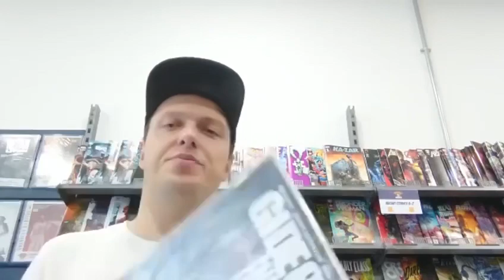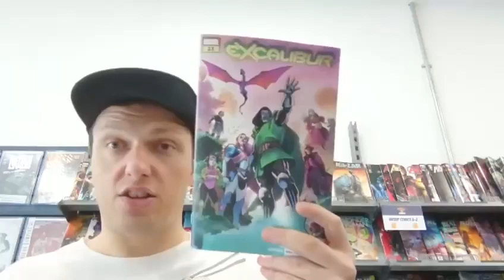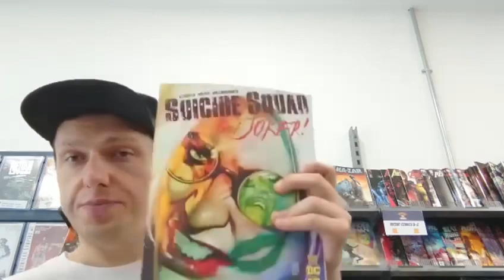Piranha Bites 10/09/2021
For a full list of this weeks comics, see our exclusive newsletter, which you can sign up for below!